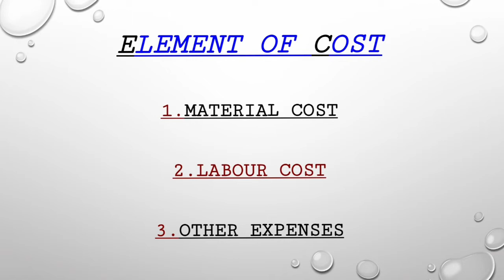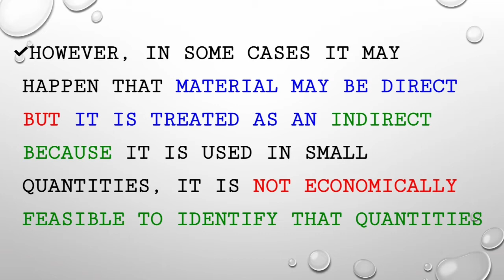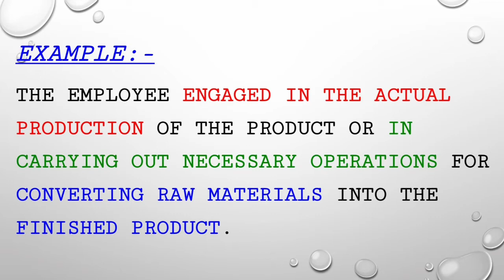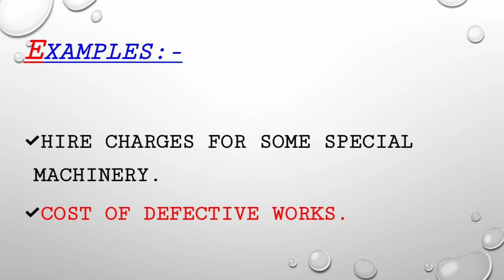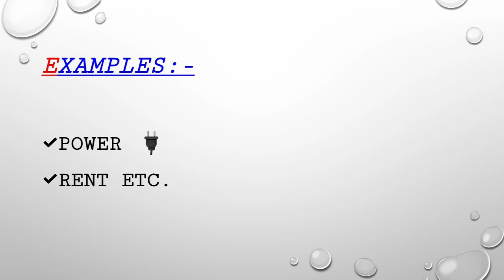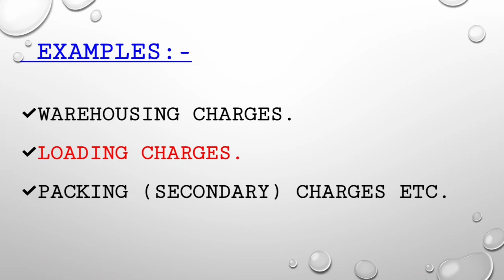# 9. CLASSIFICATION OF COST | COSTING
CLASSIFICATION OF COST | COSTING

Dear All.

Classification of Cost.